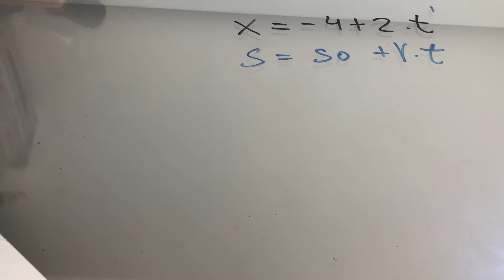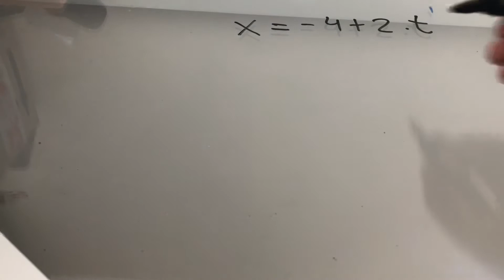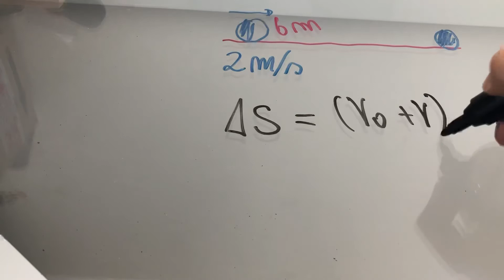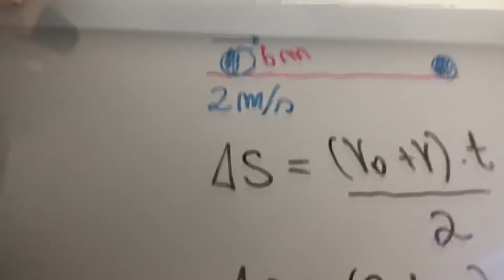Ficha MRUV DAMAS questão 5